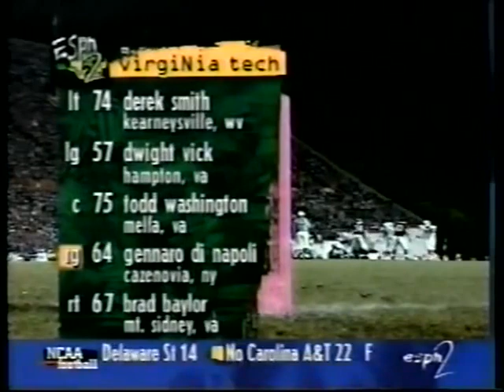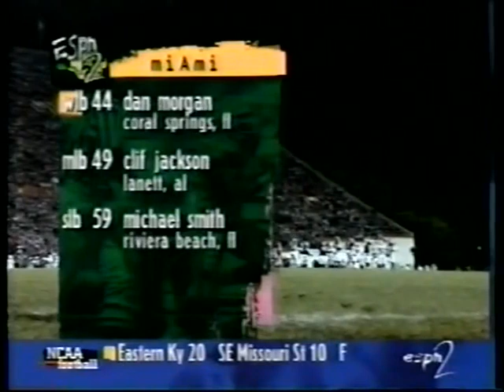1997 Miami Fl @ #20 Virginia Tech No Huddle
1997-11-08 Miami Hurricanes @ #20 Virginia Tech Hokies